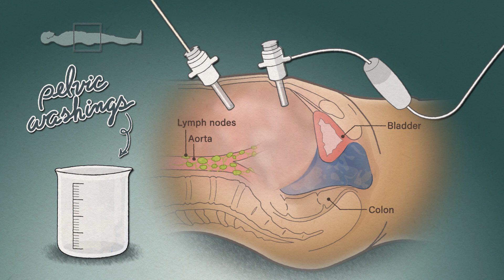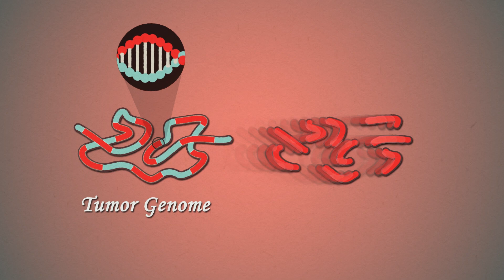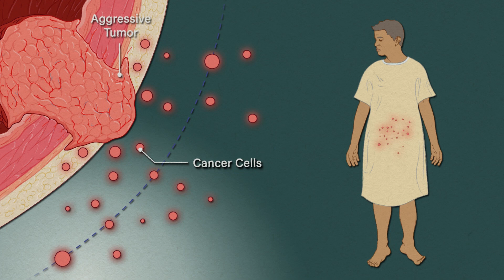Predicting Local Recurrence of Bladder Cancer after RARC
We aimed to create a video that explained the local recurrence of bladder cancer after robot-assisted radical cystectomy and novel approach of using pelvic washes to combat this issue.
This research is authored by: Lei Wei, Ahmed A. Hussein, Yingyu Ma, Gissou Azabdaftari, Youssef Ahmed, Lai Ping Wong, Qiang Hu, Wei Luo, Victoria N. Cranwell, Brittany L. Bunch, Justen D. Kozlowski,Prashant K. Singh, Sean T. Glenn, Gary Smith, Candace S. Johnson, Song Liu and Khurshid A. Guru.